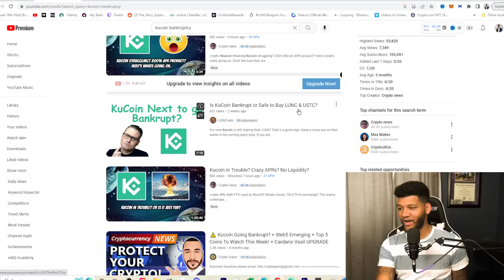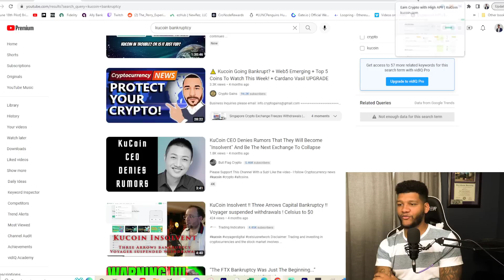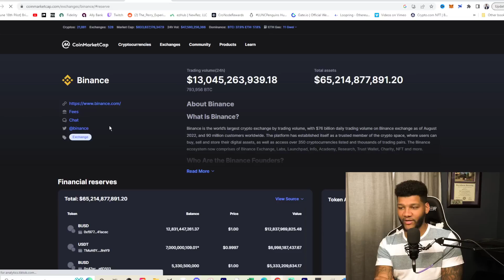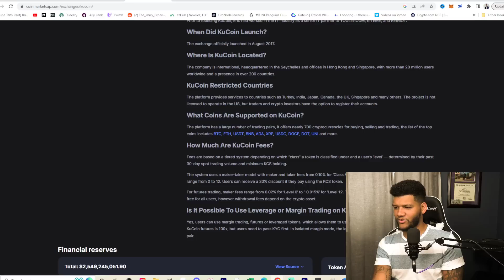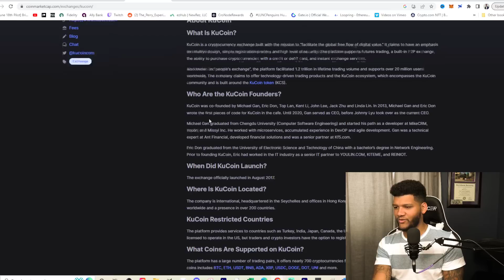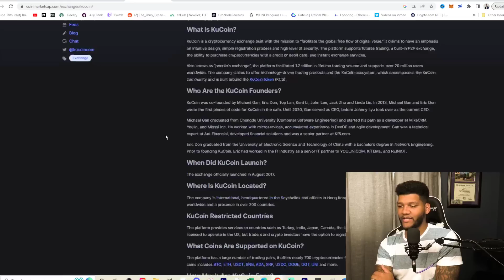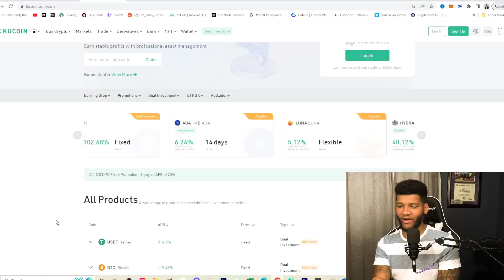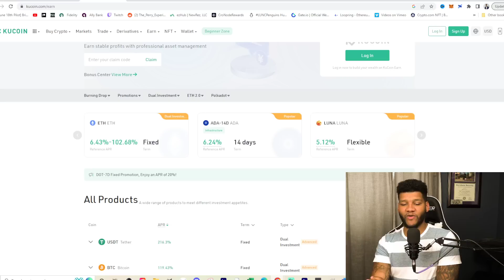My Thoughts On Potential Kucoin Collapse...